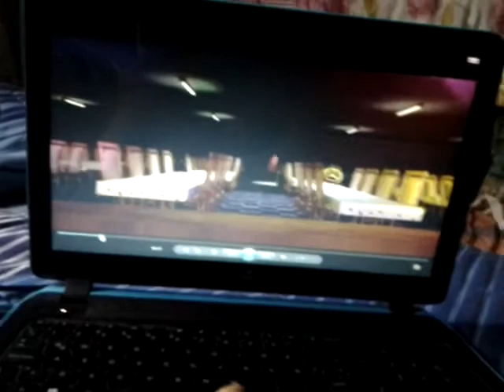Ytpmv rock turns to five nights at Freddys chica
bgn Rock tuns to water